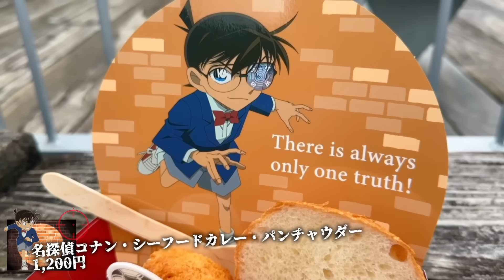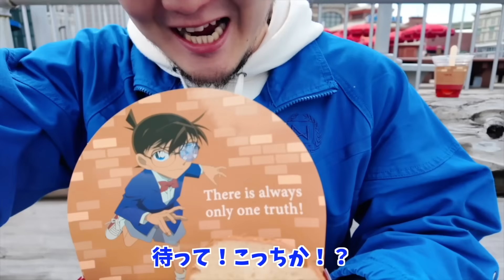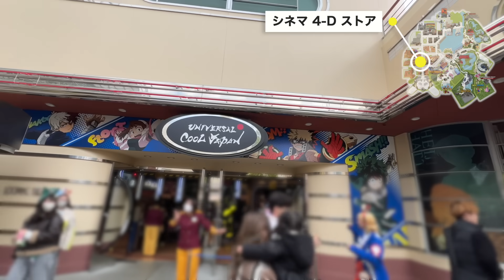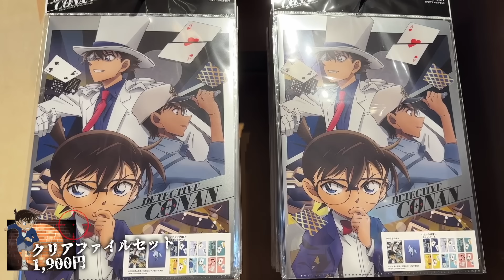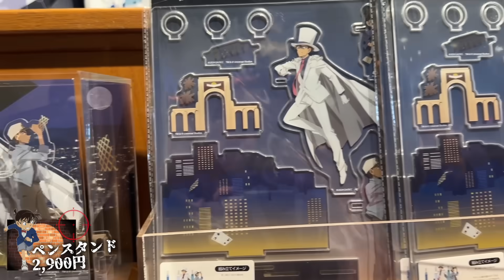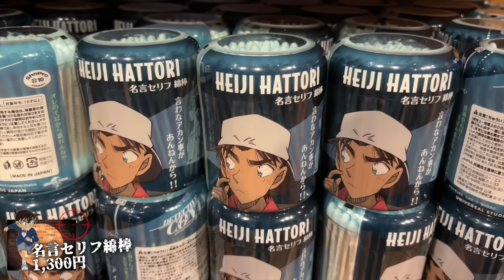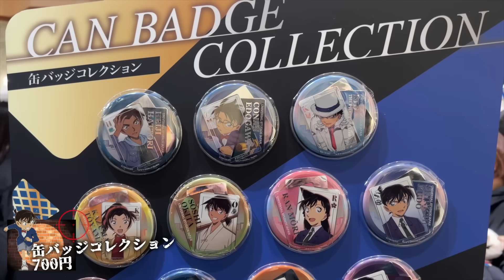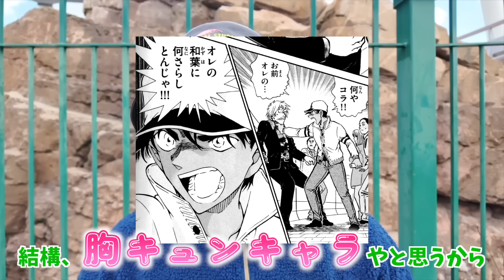【フード&全グッズ紹介】今期イチ？のコスパフードはコナンコラボだった？！絶対食べて！！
今年もやってきた‼️名探偵コナンコラボ✨
やばいフード見つけたから最後まで観てね♡

ファンレター等の宛先はこちら↓
〒150-0002